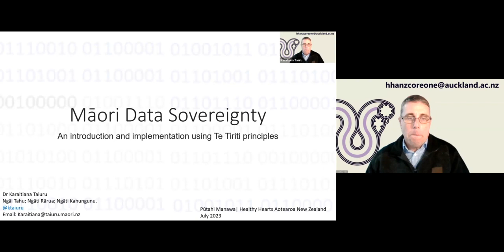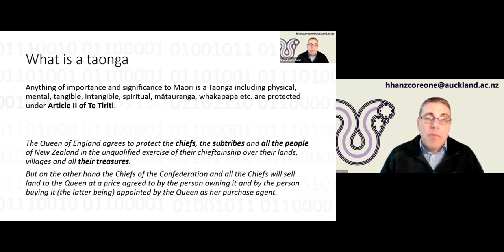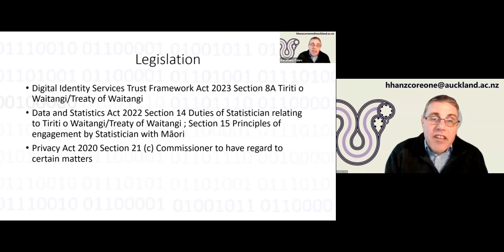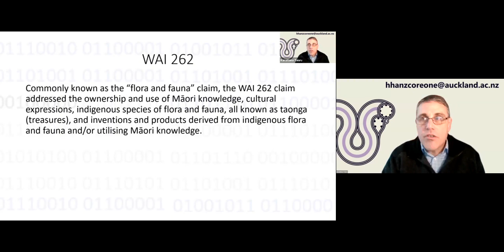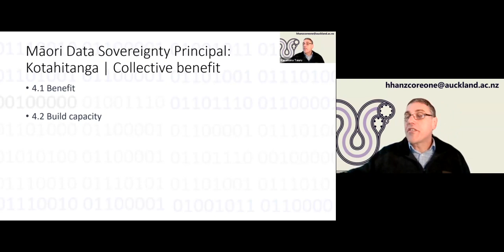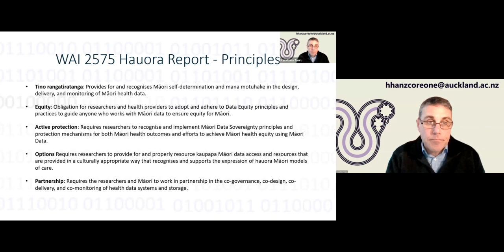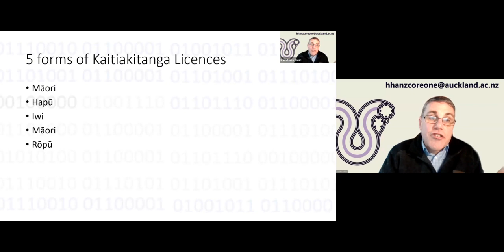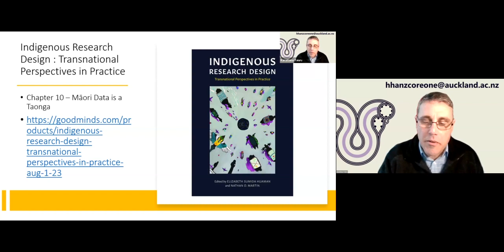13. Dr Karaitiana Taiuru- Māori Data Sovereignty.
An overview of various international and and other Indigenous Peoples Data Sovereignty statements and principles. This will lead to a specific introduction to a te Ao Māori perspective of what is Data, and an introduction to the Waitangi Tribunal claim that found Māori Data is a Taonga.

Māori Data Sovereignty principles will be introduced and how Te Tiriti, He Whakaputanga and The United Nations Declaration on the Rights of Indigenous Peoples (UNDRIP) articles and principles apply to Māori Data, and how these values and principles can be applied in health research to protect and respect Māori, Iwi, hapū and Māori groups customary beliefs and moral obligations.

Dr Karaitiana Taiuru, PhD. Māori AI/Data and Emerging Technologies Ethicist.

A leading authority and a highly accomplished visionary technology ethicist specialising in Māori rights with AI, Māori Data Sovereignty and Governance with emerging digital technologies and biological sciences.

He brings extensive expertise in mātauranga, tikanga Māori, te Tiriti and advocacy for digital Māori rights and data sovereignty and a profound understanding of the intersection between Māori knowledge and emerging technologies.

Dr Taiuru is a member of the Māori Leadership team at Pūtahi Manawa |Healthy Hearts for Aotearoa New Zealand and operates a boutique Research and Māori cultural advisory company Taiuru & Associates Ltd, an invited member of the Office of the Prime Minister’s Chief Science Advisor – Expert Advisory Committee on Artificial Intelligence in Health, a legislated expert member of the Trade Marks Advisory Committee, Digital Identity Trust Framework Māori advisory group and the Ministry of Health Tikanga Expert on Assisted Reproduction, as well as many other governance appointments.